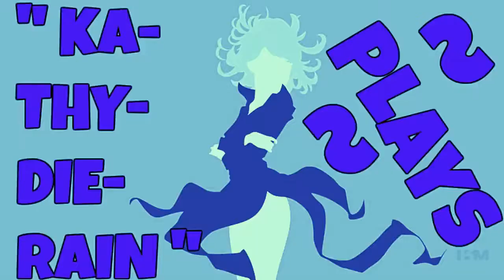KaThyDieRain Plays - Paladins Beta Pc Onslaught Training Game Mode Online With A.I PART #177.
KaThyDieRain Plays - Paladins Beta Pc Practice ONSLAUGHT Training NEW Game Mode Online With / V.S / VERSUS A.I Opponents Gameplays PART #177. ON THE FOREMANS RISE MAP 🔛 👈

" VIVIAN " is one of the Champions in Paladins.    🔛 👈

Windows:

MINIMUM:
OS: Windows XP SP2, Windows Vista or Windows 7
Processor: Core 2 Duo 2.4 GHz or Althon X2 2.7 GHz
Memory: 2 GB RAM
Storage: 10 GB available space

RECOMMENDED:
Memory: 4 GB RAM
Network: Broadband Internet connection
Sound Card: DirectX compatible sound card

Paladins - Reddit:   🔛 👈